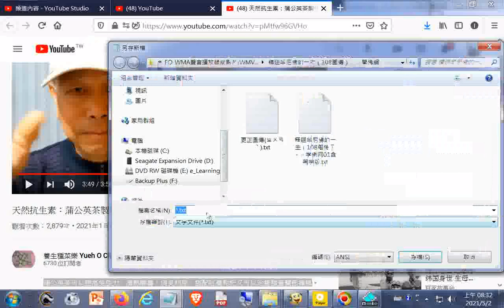瀏覽蒲公英茶可以提高免疫力，清熱解毒，消炎利尿。搭配紅棗枸杞又可以治癒膝蓋關節痛風 養生種菜樂 Yueh O Chang20210502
閩南語讀經影片合輯